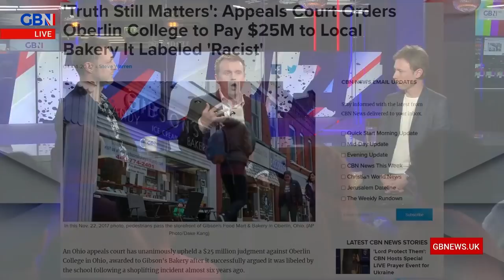Leo Kearse reacts to Ohio bakery receiving $25million from local college for being labelled 'racist'